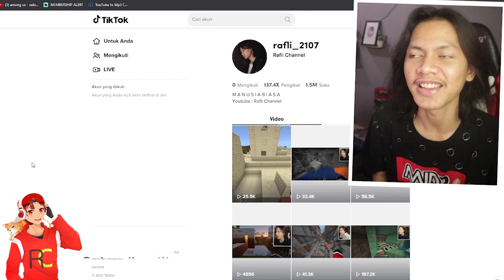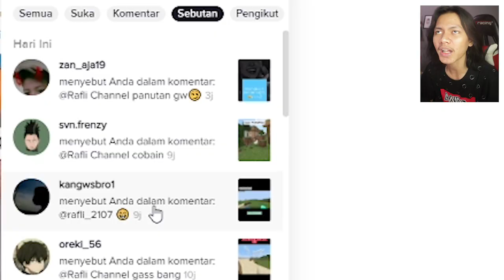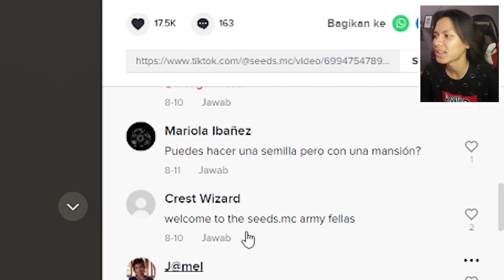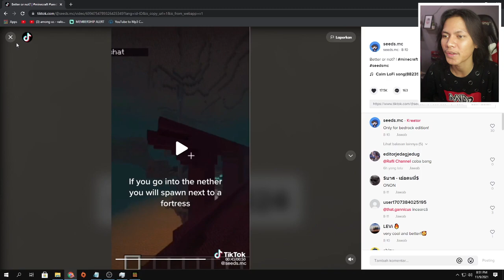INI SEED MCPE YANG LAGI RAMAI DI TIKTOK 2021 !!! WAHH PANTES,ISINYA ADA...😱#26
Lagi-lagi seednya Gile 😱kalo kalian nemu seed unik di TIKTOK silakan mention aja ya tiktok ku :D
Tiktok ku @Rafli_2107

1:48 - Seed viral tiktok pertama
7:05 - Seed viral tiktok kedua

INTRO TERBARU